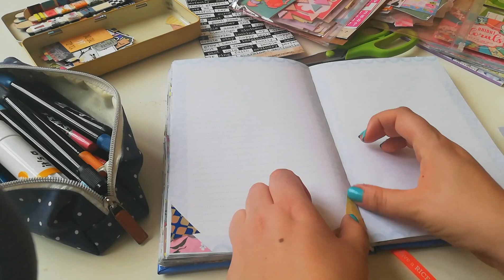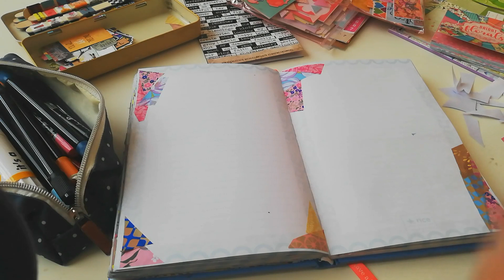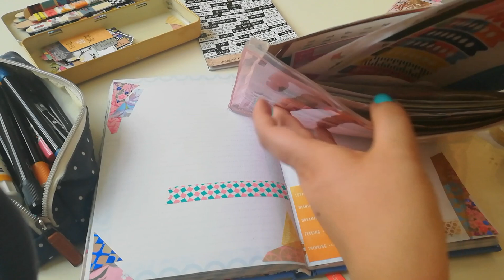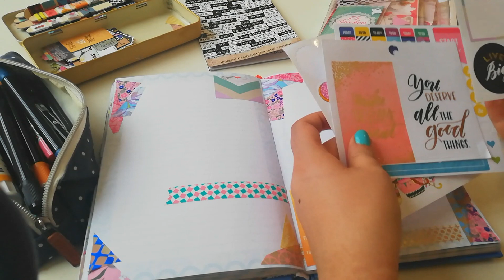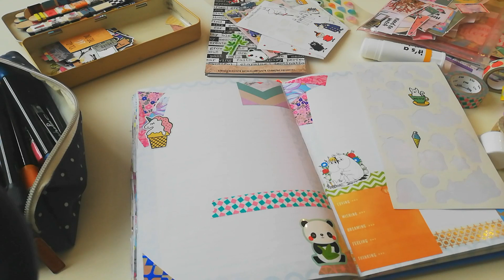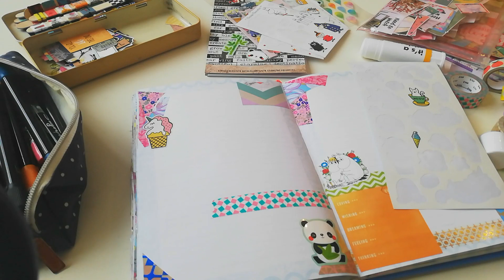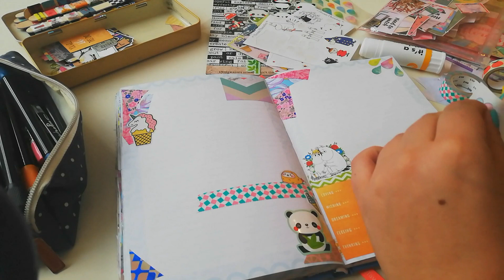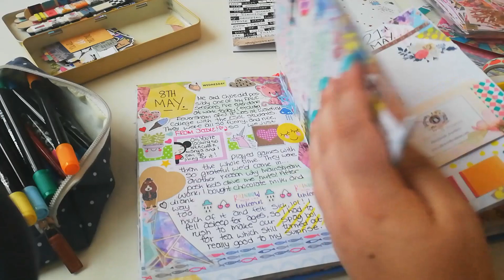Journal with me FAUXBONICHI style: Instagram Q&A's ✨